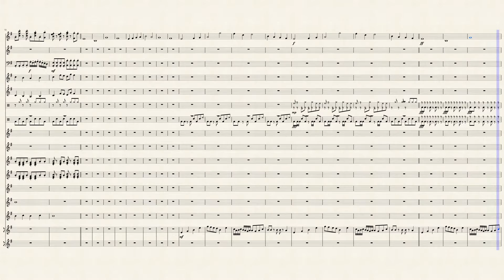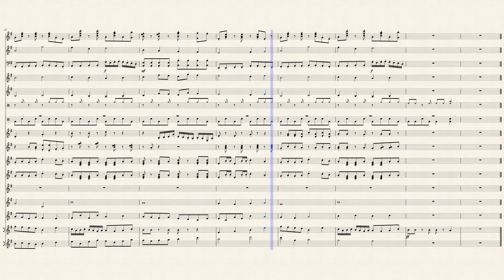Through The Wormhole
The Second song in my first album A Little Bit Curious